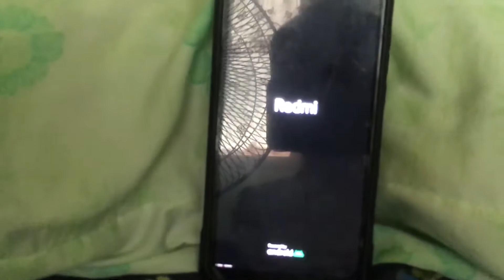Redmi MIUI Startup Sound